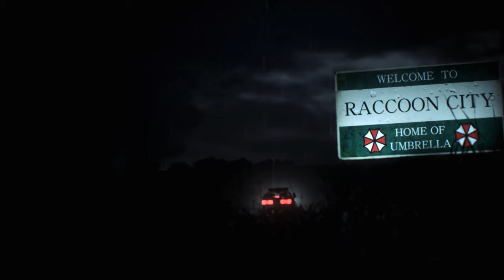Resident Evil 2 Remake Final Fantasy 7 Yong Tifa Show mod /Biohazard 2 mod [4K]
Mod shop
Sorry